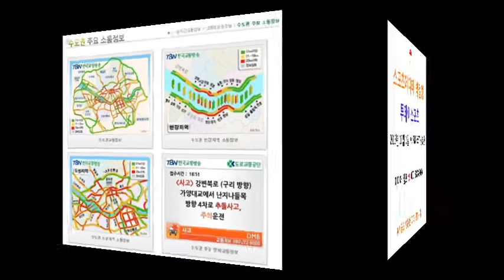손흥민 월드컵 예선 쿠웨이트전 출전 힘들어 1001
스포츠에디터 박철성
투데이스포츠
2015년 10월 1일 水 PM 6:37 생방송

♠지금도 행운은 그대 편입니다.

오프닝 ~24“

▣추신수 1안타·1득점…텍사스 우승 '1승만 더' ~2‘04“

▣손흥민 월드컵 예선 쿠웨이트전 출전 힘들어질 듯 ~3‘37“

▣프로야구 3연승 SK 5강에 한걸음 더… ~4‘53“

▣롯데는 가을야구 또 좌절 ~